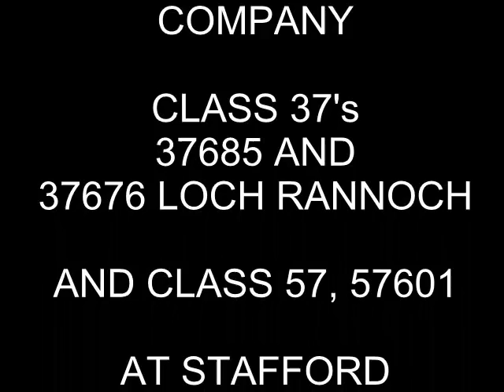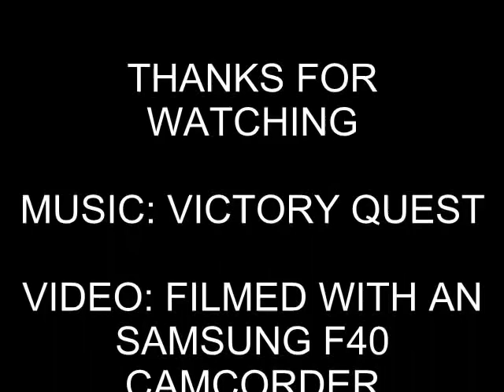WCRC 37685, 37676 Loch Rannoch & 57601, 1Z41 The Holy Oakes at Stafford (25th March 2011)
West Coast Railway Company Class 37's, 37685 and 37676 Loch Rannoch working the 1Z41 The Holy Oakes Railtour from Weston-Super-Mare to Holyhead with WCRC Class 57, 57601 on the rear of the Train

The stock move was 5Z40 which 57601 was taking down 12 Coaches and the two 37's from Carnforth to Bristol Temple Meads, which i filmed at Crewe on the 25th March

This was filmed on the 26th March 2011